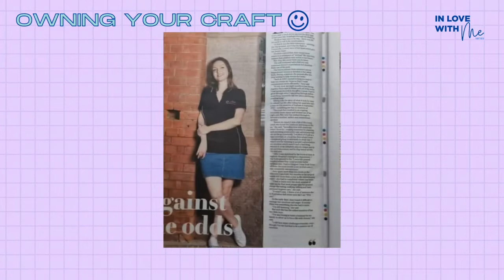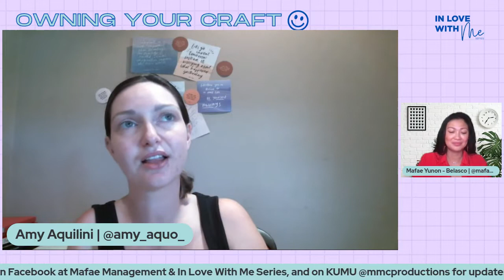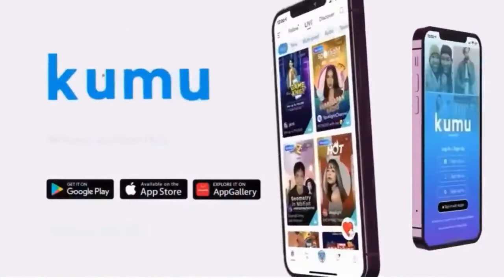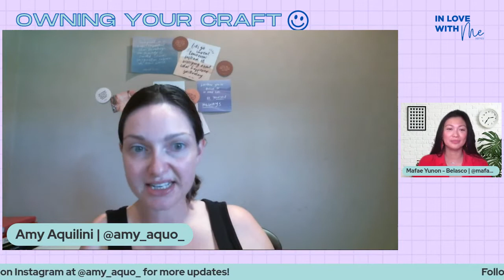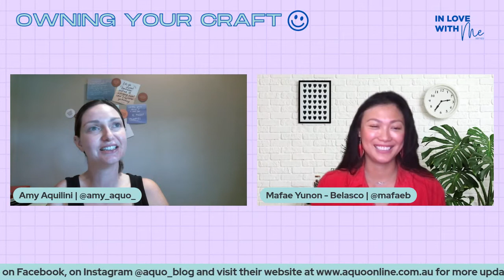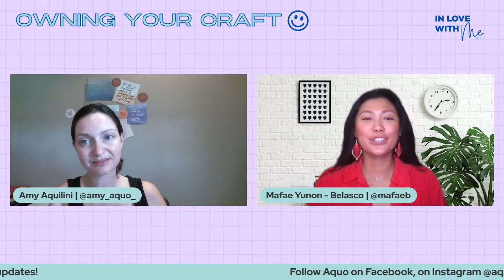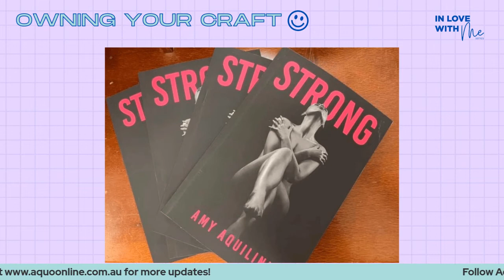S7:217 In Love with Me Series featuring Amy Aquilini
We are going live with @amy__aquo_ to get to know how she owns her craft and is the inspiring individual that she is today 🎥